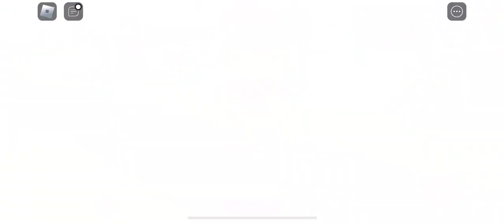[UPD] SpongeBob Simulator - Roblox #5 GAMEPLAY